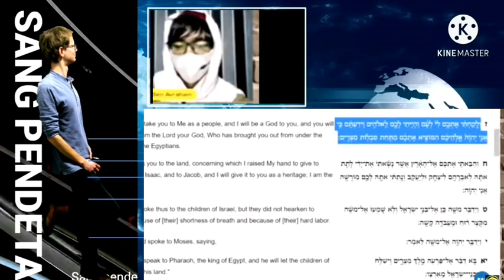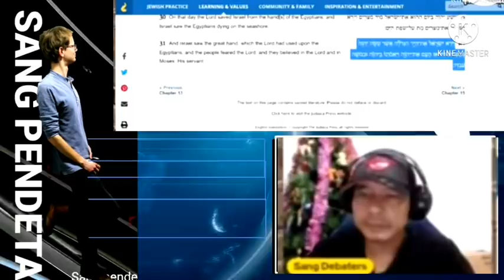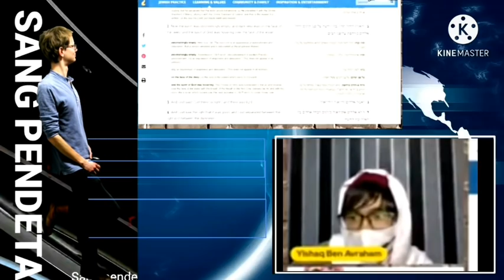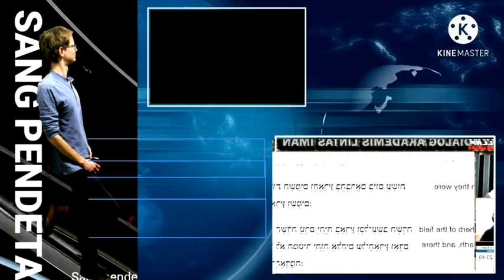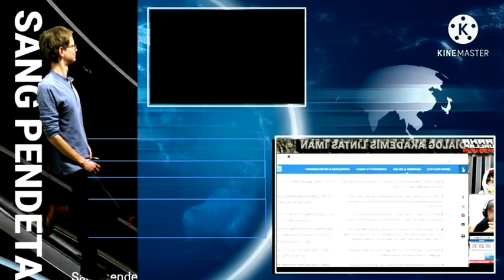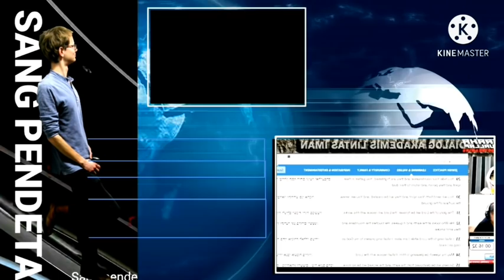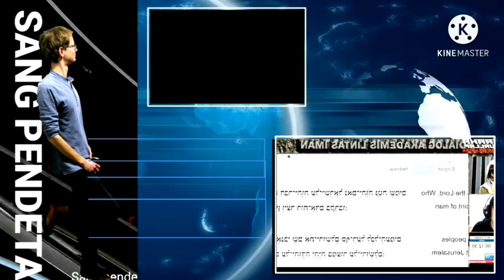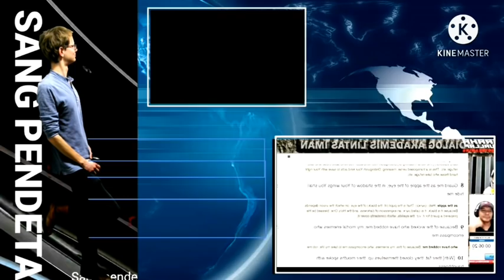Yahudi Ecek ecek Nantangi Sang Debaters ! Seperti sida sida dari etiopia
Kita dapat melihat dan mencurigai apakah benar isyak ini beragama yahudi? melihat pemaparan yang begitu dangkal, di skakmat sang debater dan di juluki sida sida dari efrika dan etopia.

Subtitle.
amerika
prancis
belanda
malaysia
portugal
kanada
india
itali
arab
tailand
rusia
turki
jepang
jerman
cina
inggris